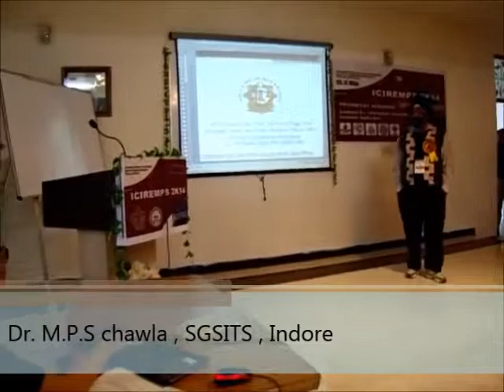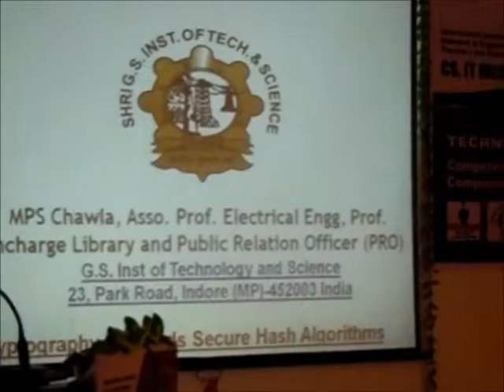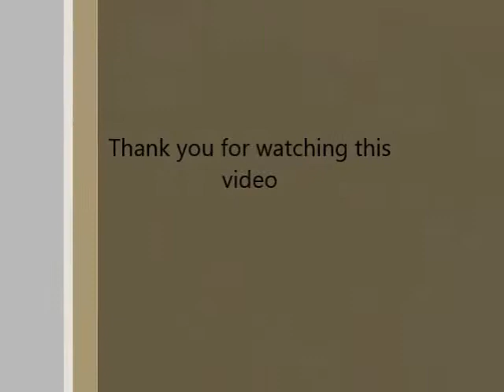ICIREMPS - 2014 at SIRT Bhopal,lecturer by Dr.M.P.S.Chawla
Technically IEEE & CSI sponsored International Conference on Interdisciplinary Research in Engineering, Management, Pharmacy and Sciences (ICIREMPS) - 2014 is the First Conference of Sagar Society of Interdisciplinary Research & Technology (SSIRT), (M.P. Govt.).,lecturer by Dr.M.P.S.Chawla.